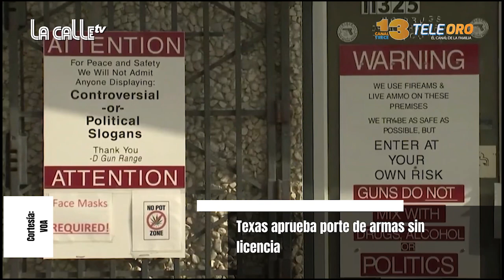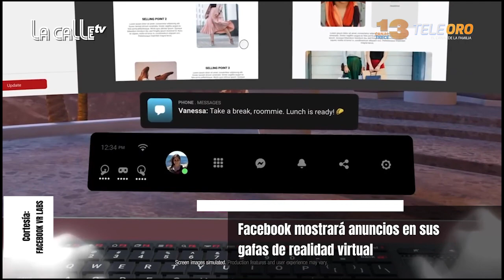LA CALLE TV 18 JUNIO 2021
Una Colaboración de la Calle Tv y El Canal 13, Teleoro
- La ONU Solicita Mas de $1,000 millones para ayudar a los migrantes venezolanos.
- El estado de Texas a prueba la posesión de armas en público